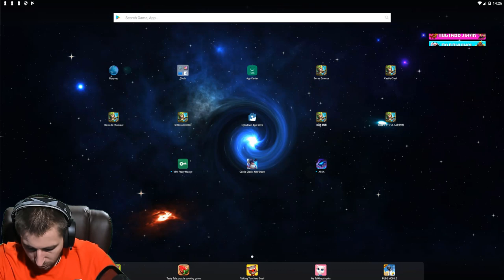ВЫБИЛ НОВУЮ ИМБУ \ БИТВА ЗАМКОВ \ CASTLE CLASH